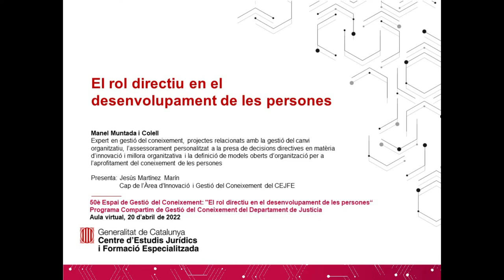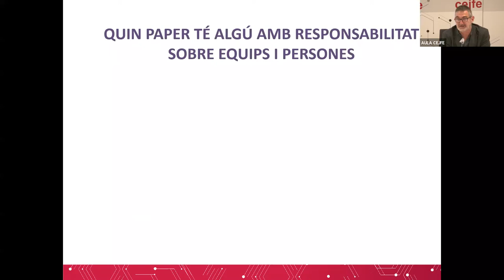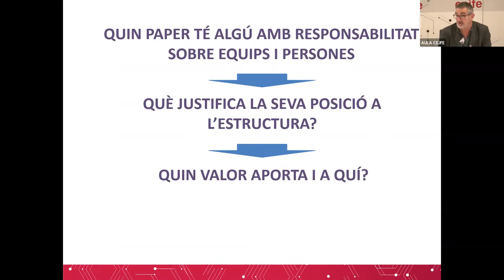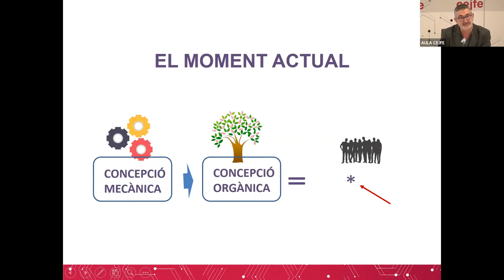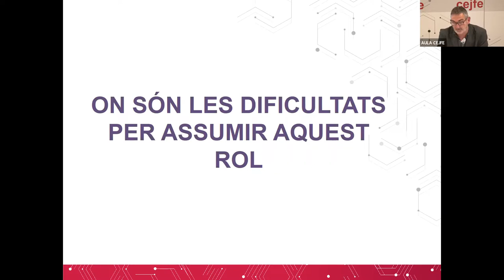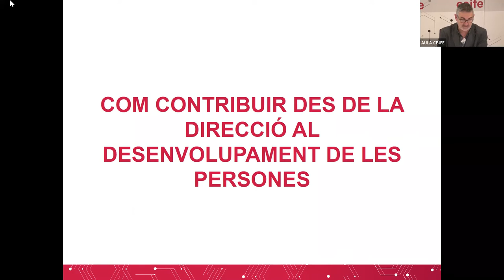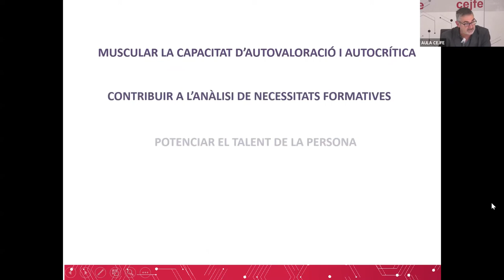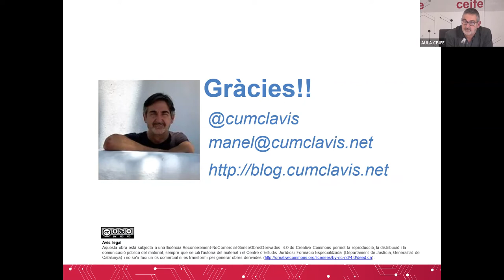50è Espai de Gestió del Coneixement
En aquesta conferència, 50a del cicle Espais de Gestió del Coneixement, la directora del Centre d’Estudis Jurídics i Formació Especialitzada, Laura Martínez Portell convida a Manel Muntada, expert en gestió del coneixement i projectes relacionats amb la gestió del canvi organitzatiu, l’assessorament personalitzat en matèria d’innovació i la definició de models oberts d’organització. Manel Muntada ens explica que una de les funcions fonamentals que s'haurien d'esperar d'aquelles persones amb responsabilitat directiva és la seva contribució clara i atenta al desenvolupament professional de les persones al seu càrrec. Per això, és absolutament necessari que les directives i directius assumeixin el desenvolupament i creixement de les persones que estan als seus equips, no tan sols com una funció més, sinó com una de les més importants.